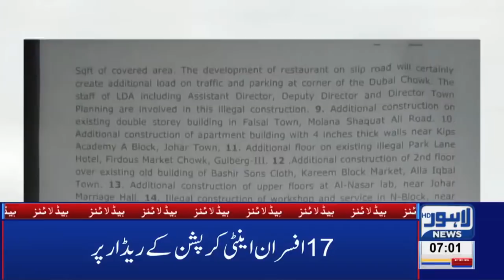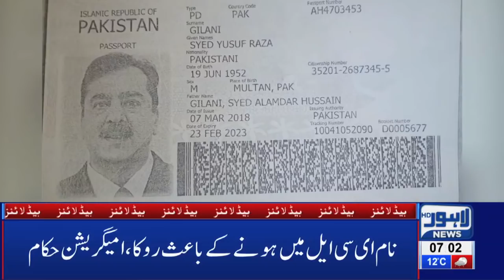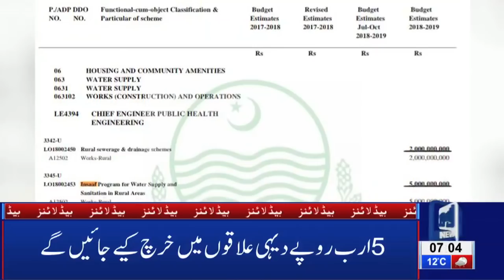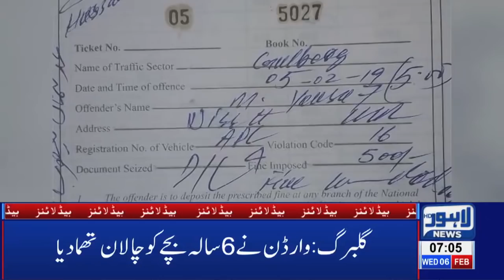07 AM Headlines Lahore News HD - 6th Feb 2019